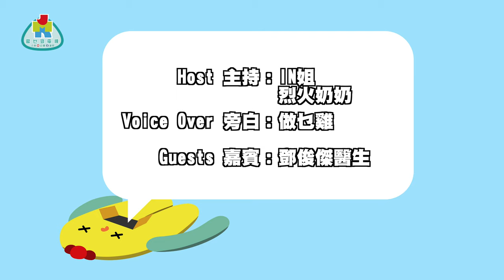《外科頭上一把刀》第七刀 外科醫生係咪引發你無限FF？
電視灌輸錯誤觀念下，很多人以為外科醫生閒時喝酒談情，手術時超級緊張剌激...
讓鄧俊傑醫生跟大家澄清一下，真實手術時面對的情況！